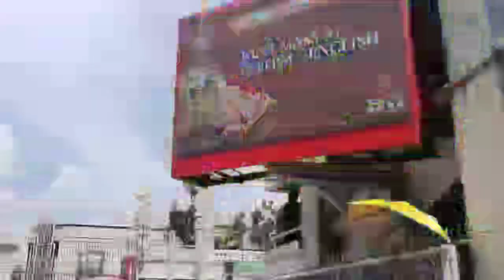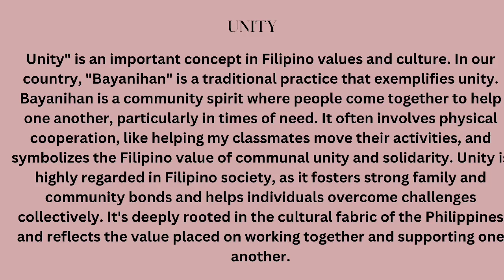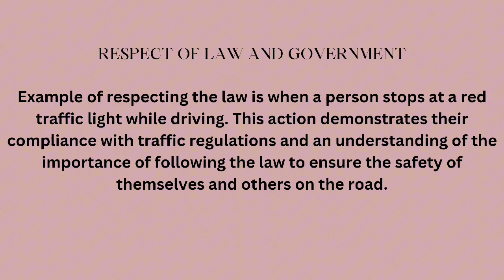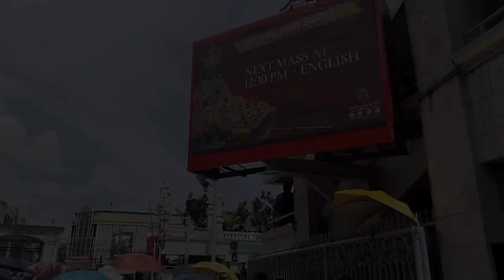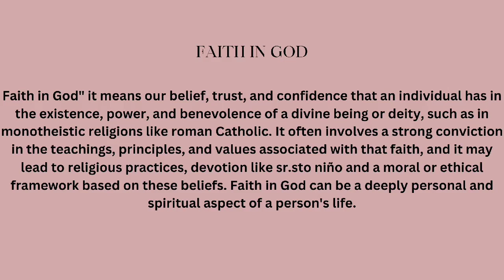FILIPINO VALUES II FOR EDUCATIONAL PURPOSE ONLY II GROUP 1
Please Support this short film. To showcase the skills and the creativity of this students. NO BASHING and AGAIN FOR SCHOOL PURPOSES ONLY.